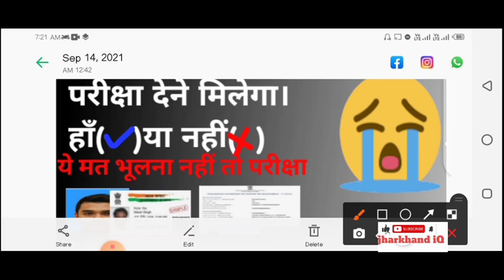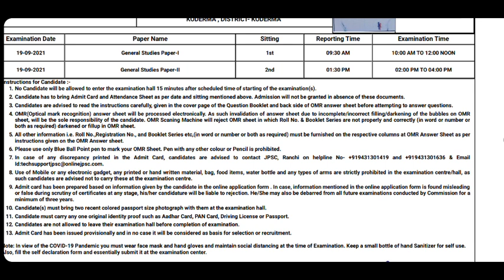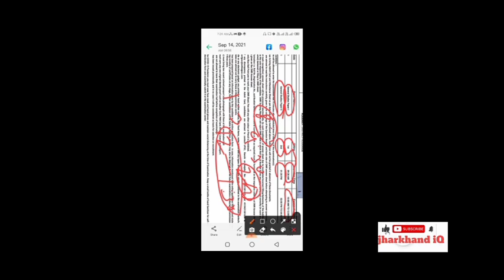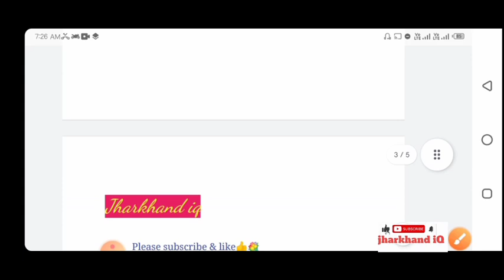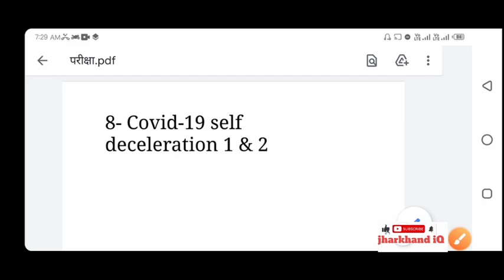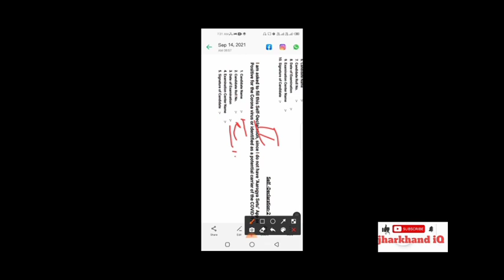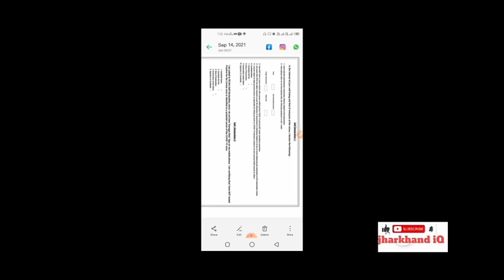JPSC update ।। vaccine नहीं लिये।। क्या होता है? परीक्षा देने मिलेगा या नहीं😭😭📒jpscExam,Exam💐👍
झारखंड सामान्य ज्ञान के 100 महत्वपूर्ण प्रश्न
jharkhand gk in hindi,,
SSC GD,JSSC, RAILWAY,etc  के लिए math tricks  आपके अपने यूट्यूब चैनल jharkhand iq को subscribe करें और दोस्तों तक forward करें ताकि मेरा मेरा भी help ho or doston ka bhi ,💐💐💐🙏🙏🙏🙏🙏👍👍👍👍👍👍